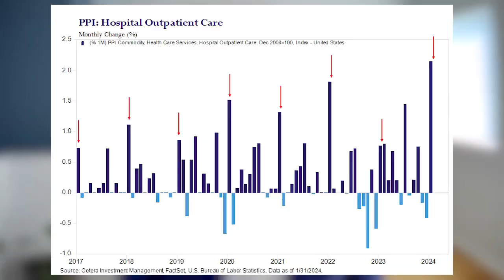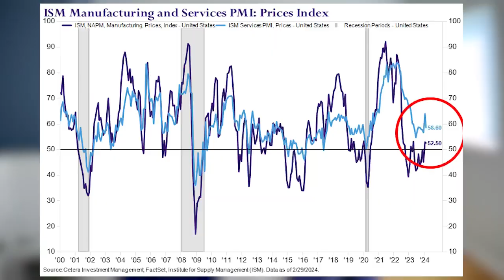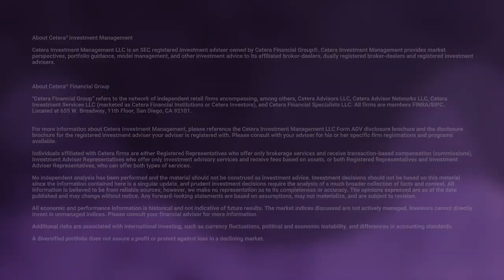The Week Ahead | Cetera Financial Group | March 11, 2024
The strength of January’s inflation reports worried financialmarkets , but better news could be on the way this week. Join CIO Gene Goldman, CFA on this week’s episode of theweekahead as he explains why he believes this week’s financialreports will show inflation slowing again. LINK

About Cetera Financial Group®

An at-scale wealth hub, Cetera Financial Group (Cetera) offers financial professionals and institutions the latest solutions, support, and services. Breaking away from a commoditized and homogenous IBD model, Cetera instead creatively addresses advisors' and institutions' unique needs, whether they are seeking to grow, scale, or transition with a merger, sale, investment, or succession plan. Cetera proudly serves independent financial advisors, tax professionals, licensed administrators, large enterprises, as well as institutions, such as banks and credit unions, providing an established and repeatable blueprint for scalable growth.

During the professional life cycle of their practice, the Cetera wealth hub ensures each advisor's affiliation model identifies and ignites growth levers in a way that maximizes the value of their practice, people, and legacy. Cetera delivers holistic, unbiased financial planning and advice to Main Street investors, helping them achieve their version of financial well-being at all life stages. For financial professionals, Cetera provides growth and succession resources, an enhanced advisor tech stack, and importantly, an experience where financial professionals don't feel like a number, but an integral part of Cetera's rich and thriving ecosystem.

Home to more than 8,000 financial professionals and their teams, Cetera oversees approximately $322 billion in assets under administration and $115 billion in assets under management, as of December 31, 2022. In a recent advisor satisfaction survey of more than 14,000 reviews, Cetera's Voice of Customer (VoC) program vigorously measures advisor experience and satisfaction 24/7. Currently, it's ranked 4.7 out of 5 stars.

and follow Cetera on LinkedIn, YouTube, Twitter and Facebook.

"Cetera Financial Group" refers to the network of independent retail firms encompassing, among others, Cetera Advisors LLC, Cetera Advisor Networks LLC, Cetera Investment Services LLC (marketed as Cetera Financial Institutions or Cetera Investors), and Cetera Financial Specialists LLC. All firms are FINRA/SIPC members. Located at: 655 W. Broadway, 11th Floor, San Diego, CA  92101.

Individuals affiliated with Cetera firms are either Registered Representatives who offer only brokerage services and receive transaction-based compensation (commissions), Investment Adviser Representatives who offer only investment advisory services and receive fees based on assets, or both Registered Representatives and Investment Adviser Representatives, who can offer both types of services.

*Value approximated based on asset holding details provided to Cetera up to January 30, 2023.

**Cetera Wealth Partners is a region of Cetera Advisor Networks. Securities and advisory services offered through Cetera Advisor Networks LLC, member FINRA/SIPC, a broker dealer and Registered Investment Adviser. Cetera is under separate ownership from any other named entity.